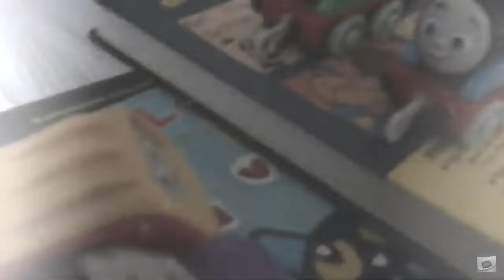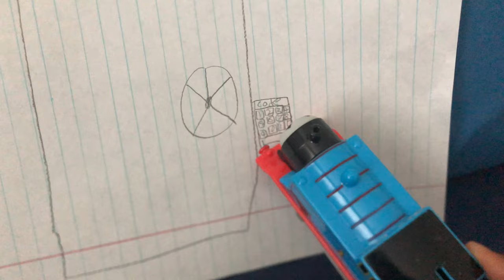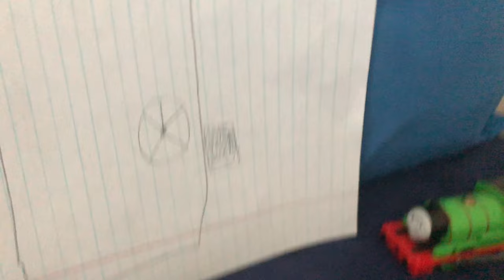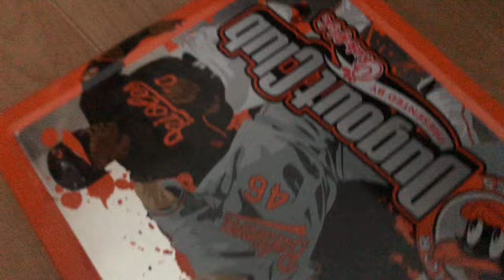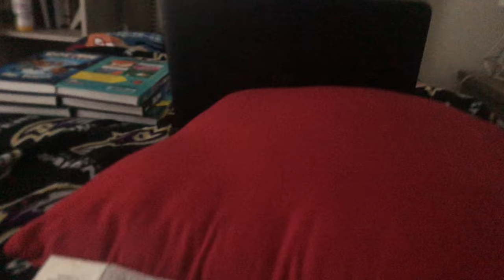Trackmaster Thomas and Friends Season 4 Episode 12: The Return of Women: Episode I (490 Sub Special)